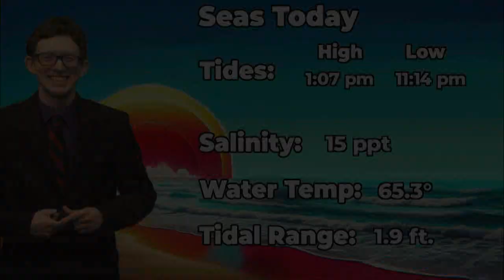Fri. Coastal Angler Forecast 03/29/24